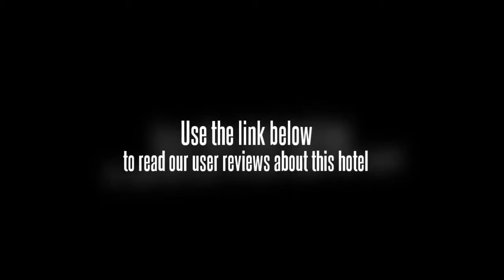Majestic Park Plaza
The Majestic Park Plaza offers a 24 hour business centre, an outdoor pool and free Wi-Fi as well as a sauna, a beauty centre and a steam room.

The Majestic Park Plaza provides free parking for those travelling by car. Amenities offered include a concierge, a beauty salon and conference room(s). For an easy and effortless check-in and departure experience, take advantage of the Majestic Park Plaza's express check-in/check-out feature which minimises the usual hassles leaving you with more time to enjoy your holiday.

Family-friendly rooms are available, big enough to accommodate guests travelling with kids. All rooms at the Majestic Park Plaza contain full kitchen and laundry facilities. Rooms offer a refrigerator, a mini bar and a coffee maker. All rooms are air conditioned and come with a safe, a TV and tea and coffee making facilities.